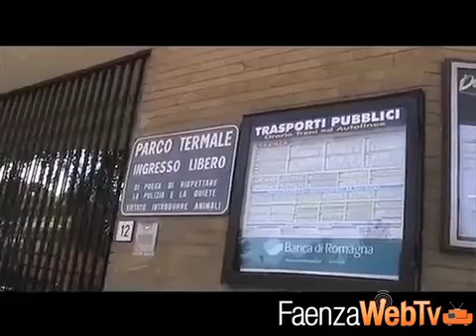Si dimette il vicesindaco di Brisighella in polemica col primo cittadino - cronaca 14/2/14